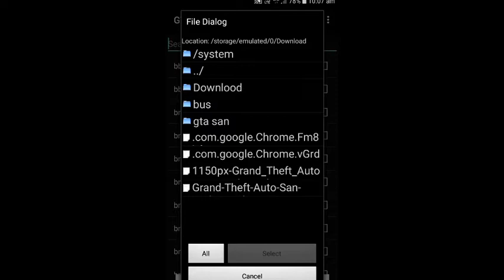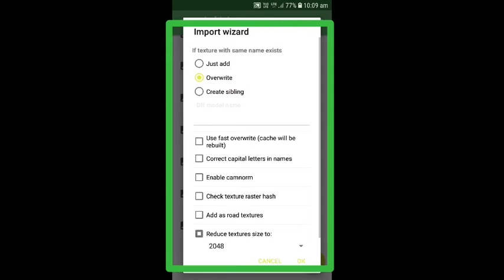Gta San Andreas add New Bus For Android ||Neoplan bus for gta san||Fan Gaming Channl.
Hello friends

plzzz

⚫⚫⚫⚫⚫⚫Coment ⚫⚫⚫⚫⚫⚫⚫
🔵🔵🔵🔵🔵🔵sher my videos🔵🔵🔵🔵🔵🔵🔵